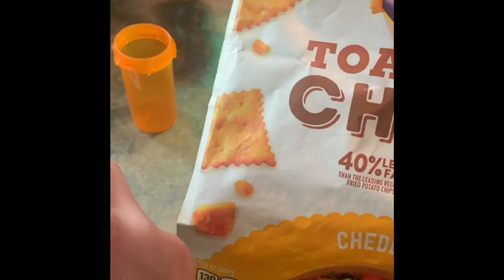Da bomb hot sauce tarantula feeding video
Tarantulas is life. What a HOT video